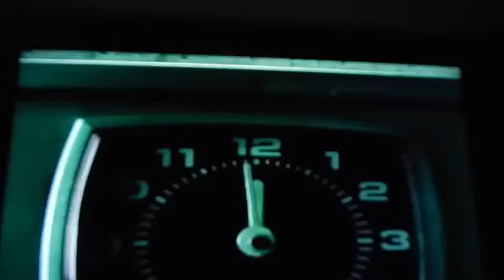Your Hologram body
Video by blood brother Matrixbreak